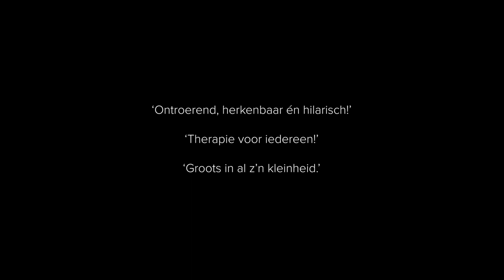trailer Alles in de Hens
One man show van Marcel Hensema over midlife en 'even niet zo lekker in je vel zitten'. Een herkenbare, humoristische en ontroerende mix van cabaret, film, theater en muziek. Landelijke tournee januari/februari 2022. Reserveer tickets via marcelhensema.nl